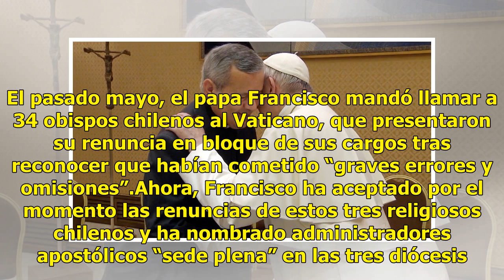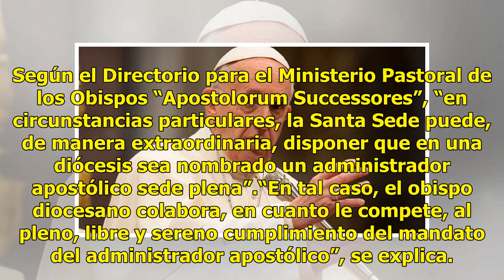Papa acepta renuncia de tres obispos chilenos por escándalo de abusos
El papa Francisco ha aceptado la renuncia presentada por el obispo de Osorno, Juan Barros; de Valparaíso, Gonzalo Duarte García de Cortázar, y de Puerto Montt, Cristián Caro Cordero, tras el escándalo en Chile por la falta de transparencia de la Iglesia en la gestión de casos de abusos sexuales a me...